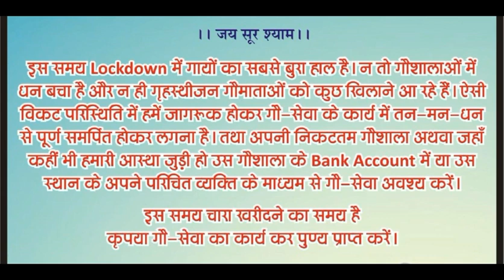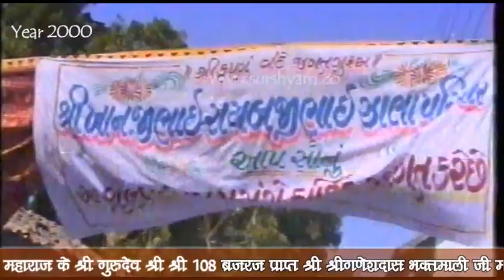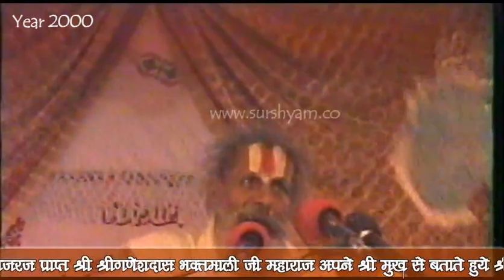भक्तिमति सखू बाई की कथा! श्री गुरुदेव के मुख से सन 2000 में जब उन्होंने अपने श्री मुख से सुनाई थी !!